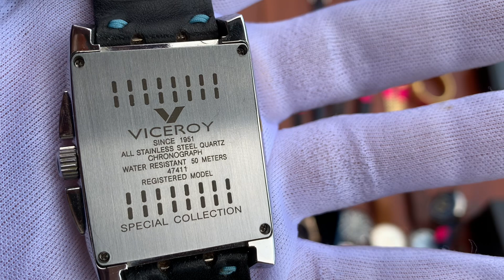12/12/2023 Thiện Phú ĐT&Zalo 0788563333 và 0328212121 chia sẻ 30 mẫu đồng hồ Nhật